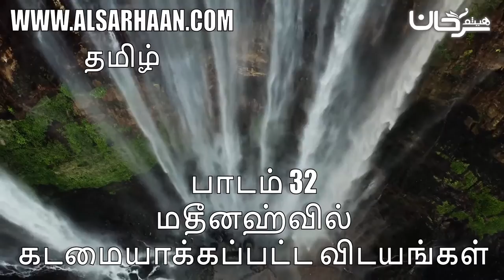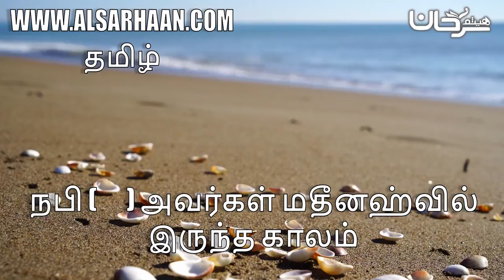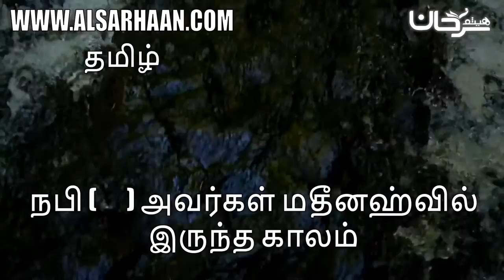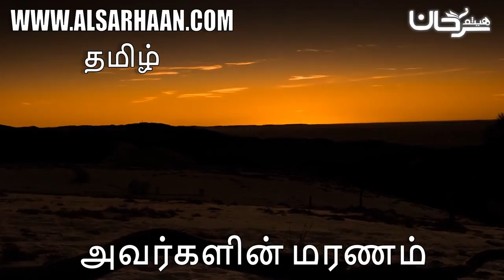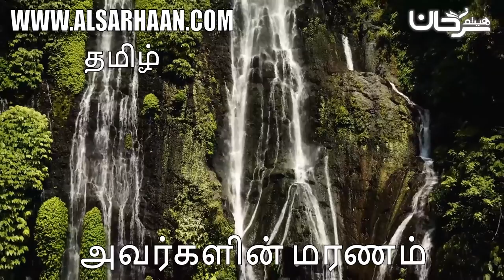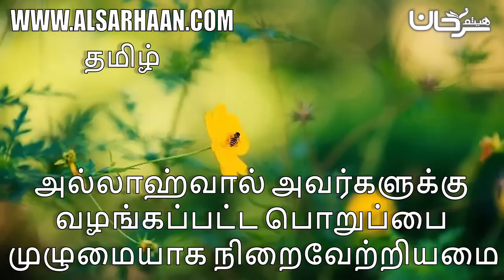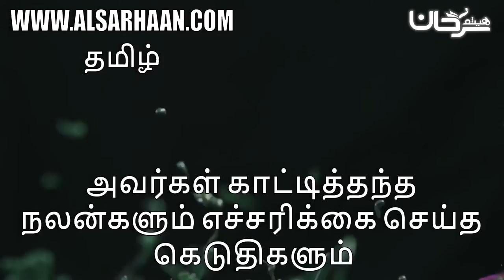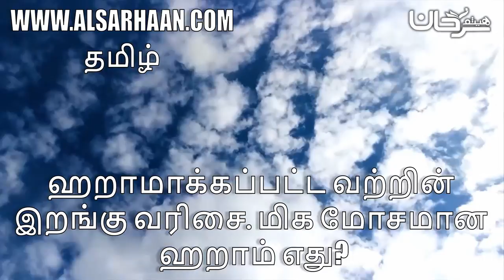பாடம் 32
Haytham Sarhaan